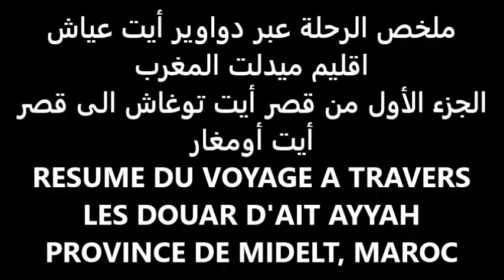ملخص الرحلة عبر دواوير أيت عياش اقليم ميدلت المغرب، الجزء الأول: من قصر أيت توغاش الى قصر أيت أومغار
الرحلة عبر دواوير#أيت عياش
اقليم ميدلت المغرب
الجزء الأول: من قصر أيت توغاش الى قصر أيت أومغار
VOYAGE A TRAVERS LES DOUAR S'ait AYACHE
PROVINCE DE MIDELT, MAROC
PARTIE I: DU KASR AIT TOGACHE AU KASR AIT OUMGHAR

THE JOURNEY THROUGH THE DOUAR OF AIT AYACHE
PROVINCE OF MIDELT, MOROCCO
PART I: FROM KASR AIT TOGACHE TO KASR AIT OUMGHAR

جولة في قبيلة ايت عياش وفي مناظرها الخلابة إقليم ميدلت
آيت عياش
آيت عياش (بالأمازيغية: ⴰⵢⵜ ⴰⵢⴰⵛ) هي جماعة مغربية ذات طابع قروي، تنتمي لإقليم ميدلت بجهة درعة تافيلالت، بالأطلس الكبير الشرقي[4]، يبلغ عدد سكان الجماعة 11.946 نسمة حسب إحصاء سنة 2014، تشتهر هذه الجماعة بإنتاج فاكهة التفاح على واد أنسكمير الذي ينبع من جبل العياشي. يبلغ عدد دواوير الجماعة 21 تنتمي ل 4 مشيخات. أكبرها هو مركز آيت أومغار